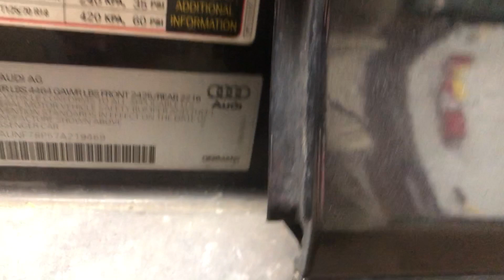Parting out a 2007 Audi A3 parts car - 210128 - Tom's Foreign Auto Parts